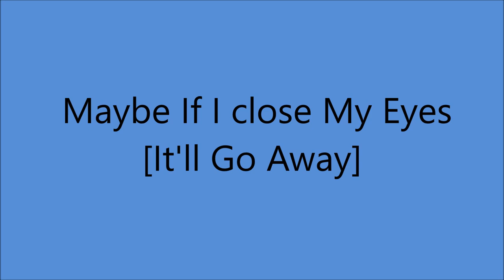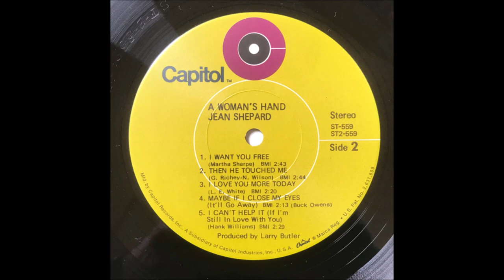Jean Shepard - Maybe If I Close My Eyes [It'll Go Away] - [1969].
[Written by  Buck Owens]
1st. Recorded   6 December 1968
      by Buck Owens and the Buckaroos

Issued  on  LP " A Woman's Hand" [1970].  [Producer : Larry Butler]

Recorded   23 July 1969 -  [no 13320] -